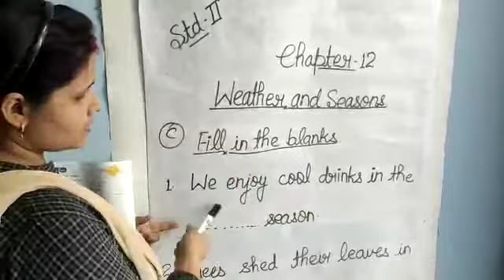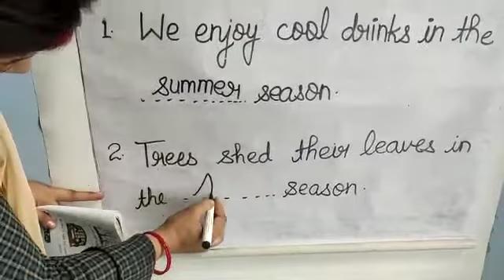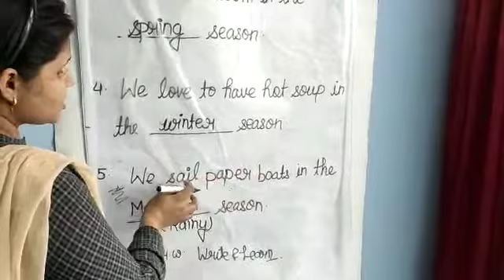21 November 2020